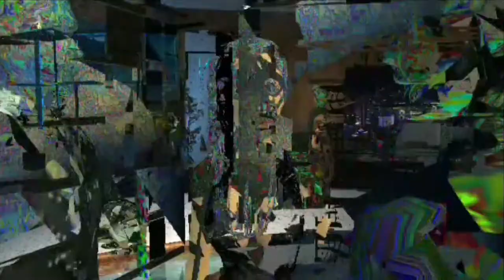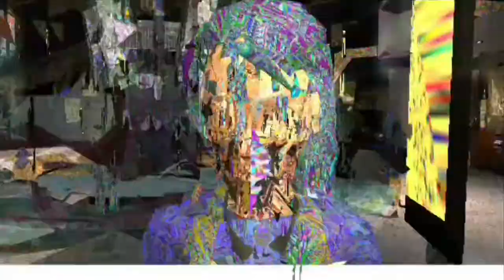Gl0tchKos0lE #6 | Legendary Lounge Lara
Lalalalara lalalalalounging
Gl0tchKos0lE PS2
Tomb Raider Legends